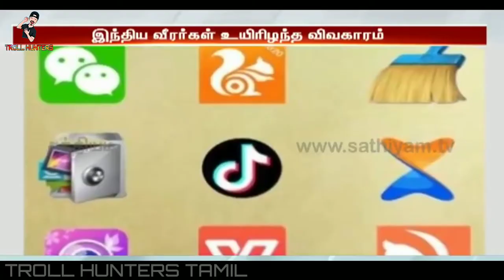Ladakh Problems Are Solved Troll | India Chian Army LADAKH PROBLEM'S |TROLL HUNTERS TAMIL | Corona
Ladakh Problems Are Solved Troll | India Chian Army LADAKH PROBLEM'S |TROLL HUNTERS TAMIL | Corona | Covid19

This video and we must talk about Today Trending news with  India and china Ladakh Problems Are Solved by Two countries ARMY'S chief's and this is are today Trending News Troll in Tamil language watch it.

Of vlogs and more videos in our our channel play list.